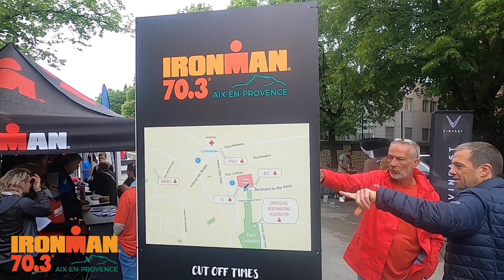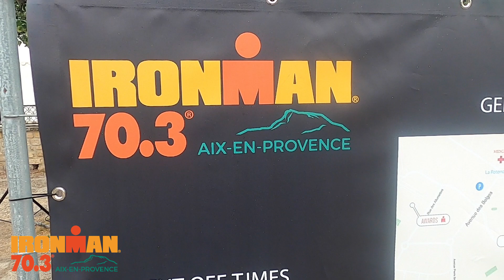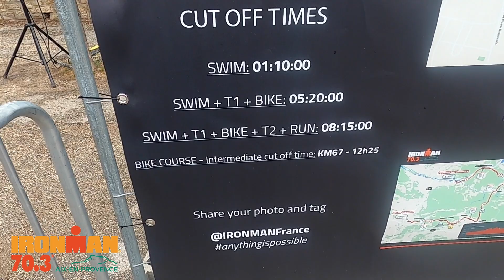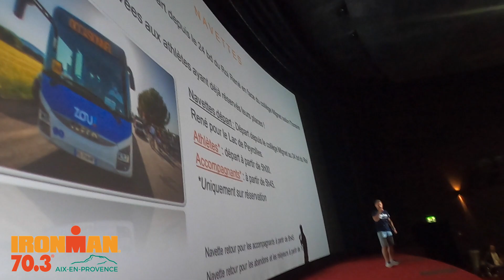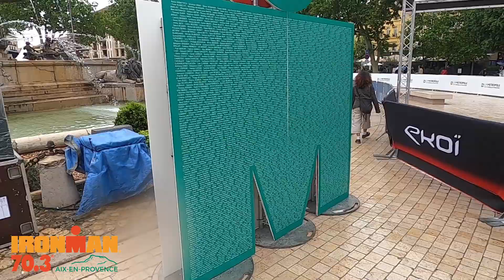Bonjour France! Ironman 70.3 Aix en Provence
Bonjour France! Ironman 70.3 Aix en Provence. First time in France with an amazing team to celebrate Swim, Bike and Run with 2600 amazing humans from around the world!  @ironmantriathlon @worldtriathlon  From a stunning swim, to a hilly but picturesque bike course, a run through the city and a finish line celebration second to none. A great day in the sunny South of France!